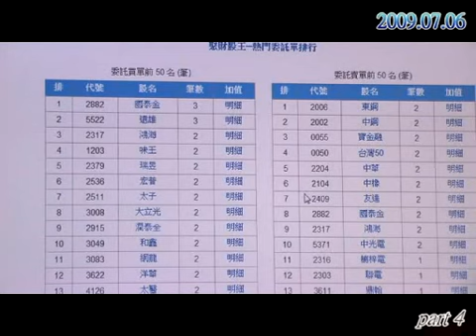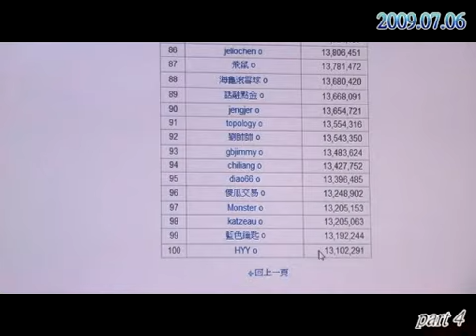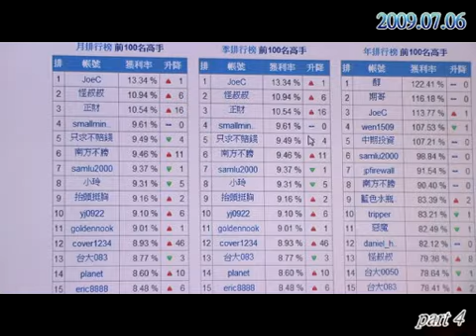20090706聚財線上-par4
20090706聚財線上-par4